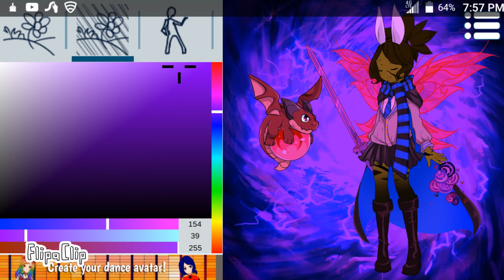Me part 2